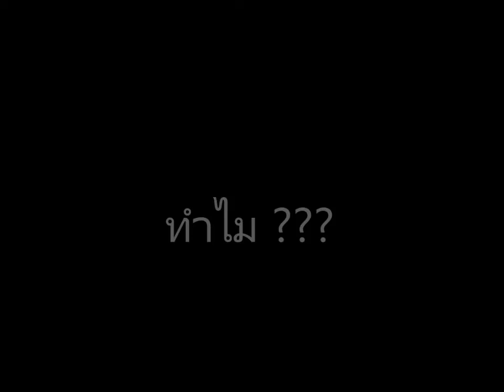The Erawan Shrine in Bangkok - Thailand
Ein friedlicher Januarabend 2015 in Bangkok City am Erawan Tempel...
Feiger Bomben-Anschlag mit vielen Toten und Verletzten am 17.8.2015 !!!
The Erawan Shrine, formally the Thao Maha Phrom Shrine (Thai: ศาลท้าวมหาพรหม; RTGS: San Thao Maha Phrom; "Shrine of Lord Brahma the Great"), is a shrine in Bangkok, Thailand which houses a statue of Phra Phrom, the Thai representation of Brahma, the Hindu god of creation. It often features performances by Thai dance troupes who are hired by worshippers in return for seeing their prayers answered at the shrine. A bomb exploded near the shrine on 17 August 2015, killing 20 and injuring 125 more.[1], formally the Thao Maha Phrom Shrine , San Thao Maha Phrom; "Shrine of Lord Brahma the Great"), is a shrine in Bangkok, Thailand which houses a statue of Phra Phrom, the Thai representation of Brahma, the Hindu god of creation. It often features performances by Thai dance troupes who are hired by worshippers in return for seeing their prayers answered at the shrine. A bomb exploded near the shrine on 17 August 2015, killing 20 and injuring 125 more.